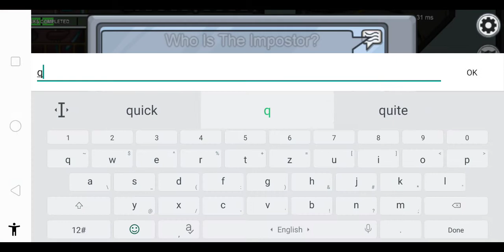The best impostor and glitch + the special sound effect among us |Afi'sCreativity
Previous video's

Credits:-
Creative head: AFIFA REHMAN
Directed by: AFIFA REHMAN
Dop: AFIFA REHMAN
Edited by: AFIFA REHMAN.
Thumbnail by: AFIFA REHMAN
Sound by: AFIFA REHMAN
Description by:AFIFA REHMAN

- AFIFA REHMAN

- 11

- 6th

- ACTUALLY I DONT USE CAMERA I USE MY PHONE OPPO F9 PRO.

- KINE MASTER

-MEERUT,UTTARPRADESH.

Hobbies:
 Editing🖥, singing🎤,
Photography📸, crafting🛠, sports🏆.
Religion : MUSLIM

COPYRIGHT:
 everything you see on this video was created by me (AFIFA REHMAN). Please DO NOT USE